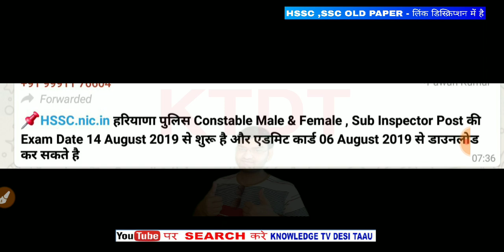Haryana Police Exam Date 14 August || Admit Card 6 August || Fake News|| Marathon Class Announcement